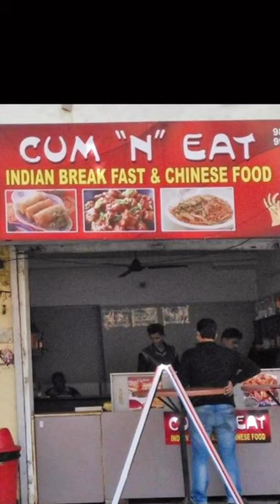in India going to eat mutton 😄